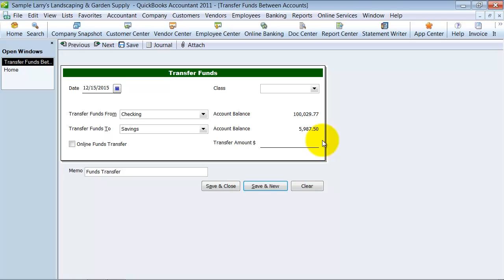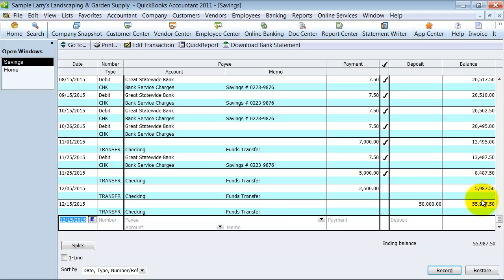QuickBooks Training - Transfer Funds From One Bank Account To Another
These days moving money from one account to another is so easy using online banking, so recording the transaction should be easy too. QuickBooks makes it simple using the transfer funds transaction and this QuickBooks Training video shows you how.